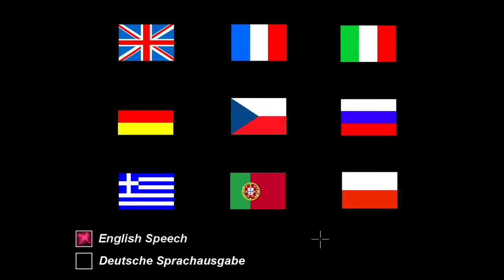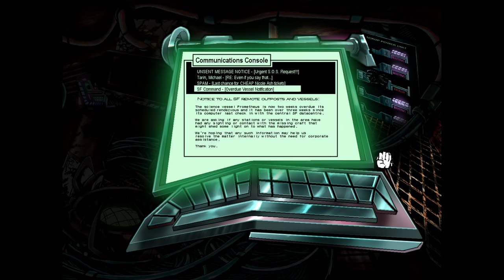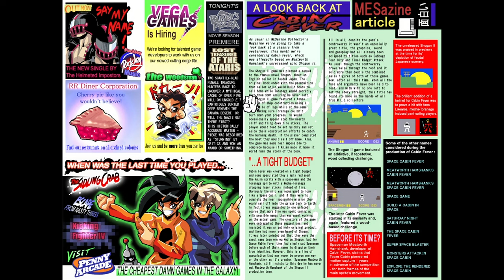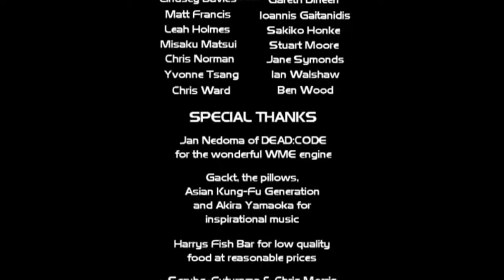the white chamber - Point and click adventuring in a haunted spaceship